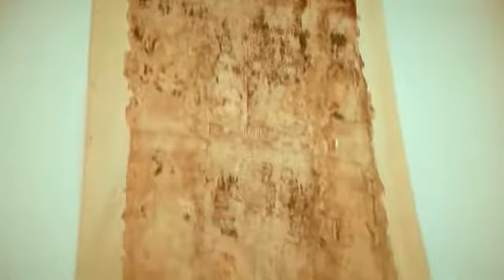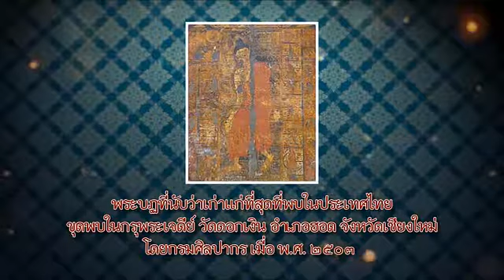แมวเหมียวเล่าเรื่องไทย ตอนที่ ๗๘ พระบฏ ๑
แมวเหมียวเล่าเรื่องไทย ชุดที่ ๒
ตอนที่ ๗๘ พระบฏ ๑